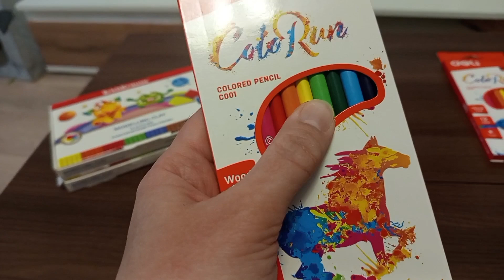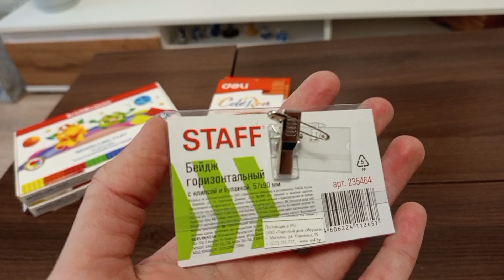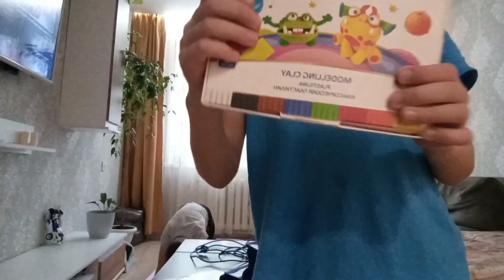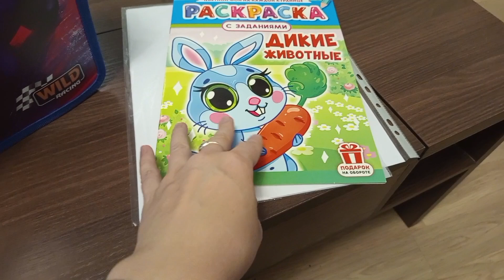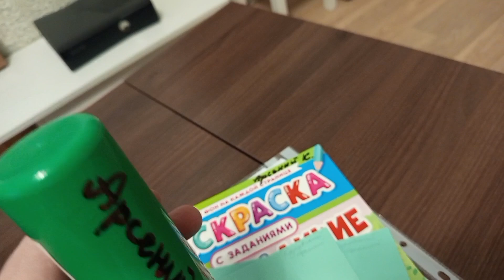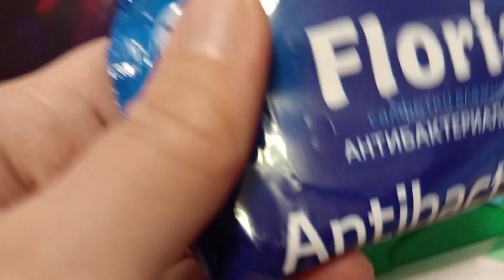Первый раз в подготовительный класс 🎉 Город готовится к Новому году. Vlog.